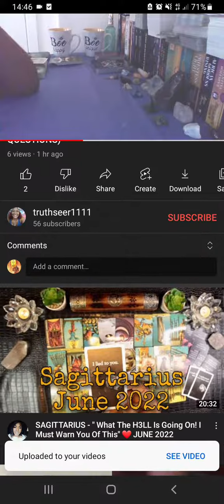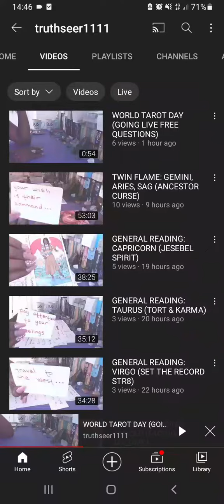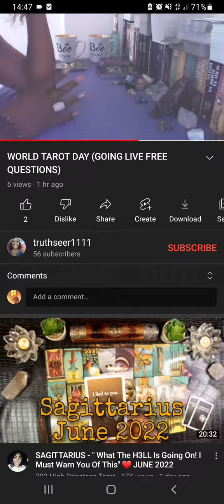EVE LOVES HER SOME WITCHCRAFT